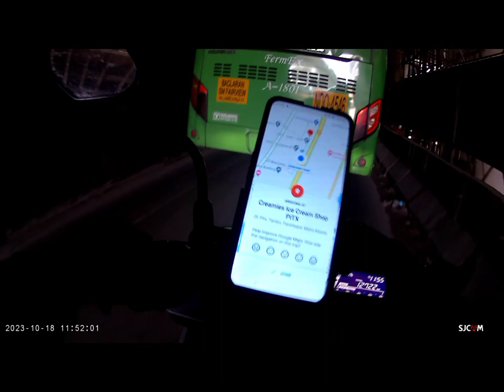NAKA BACKLESS NA DAMIT SI MA'AM JOYRIDE MC TAXI DROP OFF TO PITX PARAÑAQUE